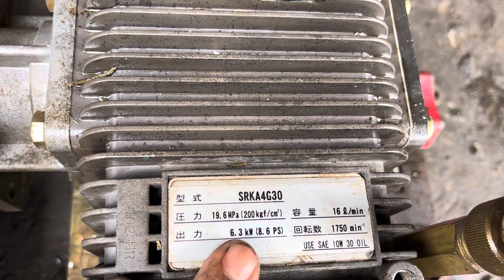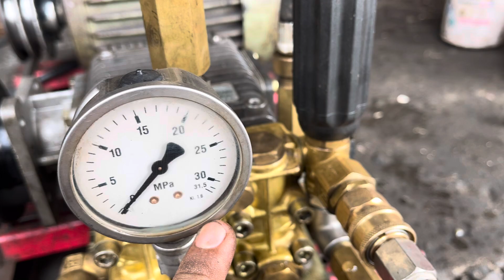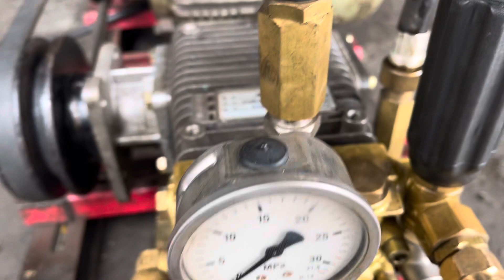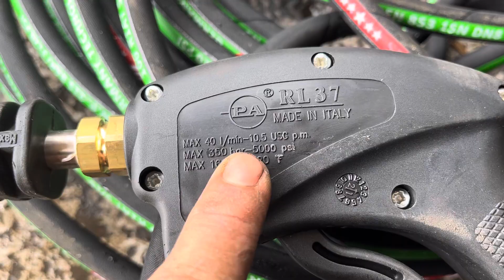Tét đầu nén ty sứ 18mm, áp 200bar, moto từ 5 đến 7hp, lh zalo 0332416648